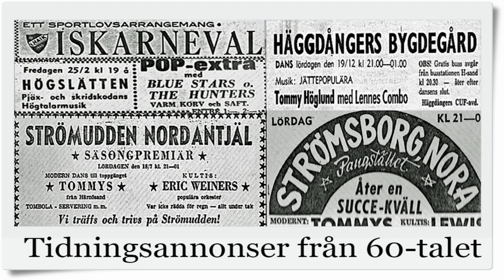Härnösandsband från 60-talet. Musik: Garageinspelning 1966. "Mot okänt land"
Härnösandsband från 60-talet